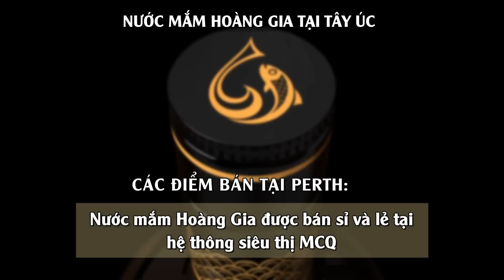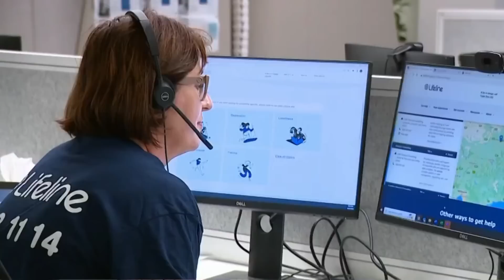TIN ÚC CHÂU 10AM - 18/08/2023 - Cách giảm 74% nguy cơ mắc bệnh tiểu đường, theo khoa học gia Úc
1.Tỉ lệ thất nghiệp tại Úc: gia tăng  lên mức 3.7% trong tháng 7
2.Chuyên gia cảnh báo - nhiều gia đình buộc phải  bán tháo nhà cửa
3.QLD: chính phủ yêu cầu xem xét lại các giới hạn thu nhập áp dụng cho việc thuê nhà xã hội
4.NSW: báo động khẩn cấp về an toàn sinh học do ký sinh trùng ở ong mật
5.Người Úc đang trở nên cô đơn hơn trước
6.Cách giảm 74% nguy cơ mắc bệnh tiểu đường, theo khoa học gia Úc